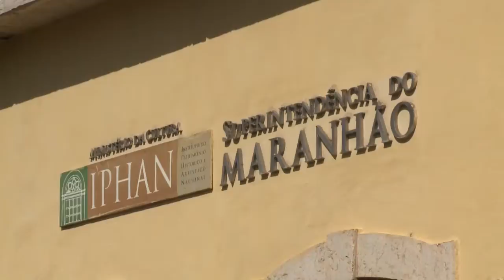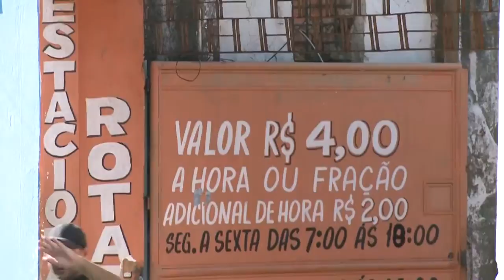VDR 25/01/19 | MPF FISCALIZA CASARÕES HISTÓRICOS DA CIDADE